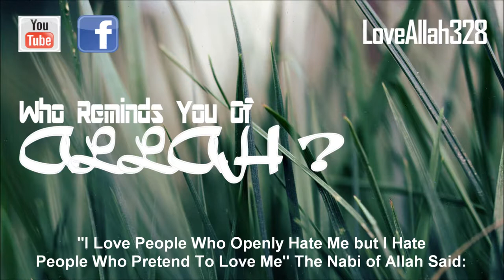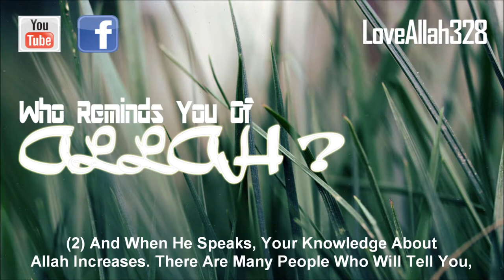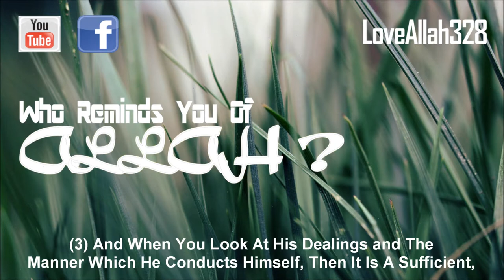Who Are Your Best Friends - Thought Provoking by Sh. Sulaiman Moola - Talash Peace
The Nabi Of Allah Said:
3 Qualities That Is Your Best Friend:

1 - That Person, That Young Boy, When You Look At Him His Appearance Reminds You of Allah, When You Look At This Boy, His Social Interaction, His Friends, His Dealings, His Attitude, His Behavior, You Look At The Men In Which He Conducts Himself, You Realize That Naturally There Is An Allah Watching This Person,

2 - And When He Speaks, Your Knowledge About Allah Increases.
There Are Many People Who Will Tell You, On Sports, Politics, This and That, How Many Friends Are There Who Can Motivate You Spiritually?
And Make You Conscious Of Your Creator?
Make You Understand To Stand As An Upright Muslim In Society

3 - And When You Look At His Dealings and The Manner Which he Conducts Himself, Then It Is A Sufficient, Reflection Of Accountability, He Is So Meticulous In His Dealings That Defently It Constantly Reminds You, That There Is Something Accountability"